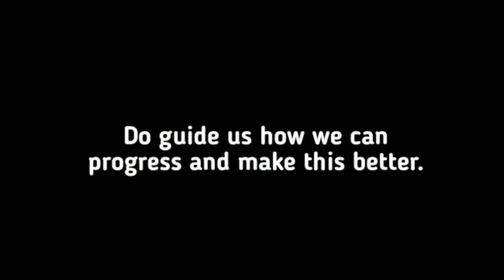Om namah shivay chant || Space trip || Om - Most sacred sound || OM MANTRA MEDITATION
OM - The most well known and universal of the bija mantras it is the sound of creation and causes energy to gather and flow upward and outward. Everything in the universe is pulsating and vibrating – nothing is really standing still!

The sound OM in this track vibrates at the solfeggio frequency of 528Hz which is also known as the Love Frequency, Miracle Tone, Frequency of Transformation. Its known for its powerful transformation effects on human body as it helps to return human DNA to its original, perfect state, followed by its beneficial effects of increased amount of energy. It also helps in balancing and tuning Solar Plexus Chakra which helps in more Self Confidence and Self Esteem. When we combine these 2 powerful sources of sound and vibration, what we get is totally miraculous.

Our Mission is to bring more peace and mindfulness in people's lives through Music for Meditation, Chakra Healing, Mantra

Om namah Shiva  (शिवताण्डवस्तोत्रम्) is a hymn of praise in the Hindu tradition that describes Shiva's power.
Sit Back. Relax. Meditate. Contemplate. THINK. Trip Out. And Enjoy.

Happy Shivratri..!!!

Wesite blog:-